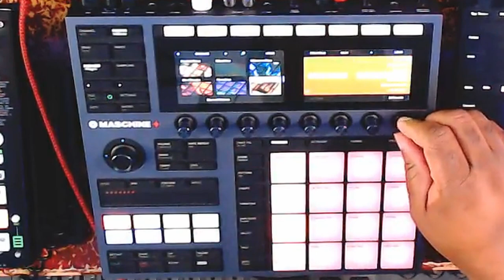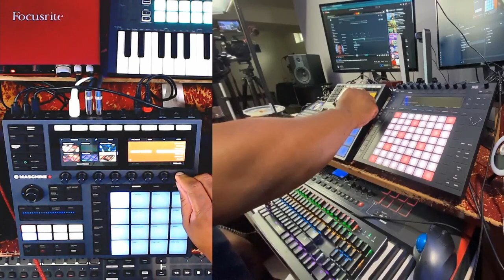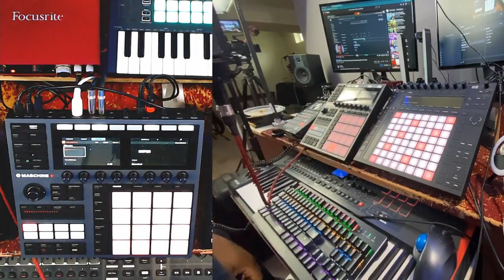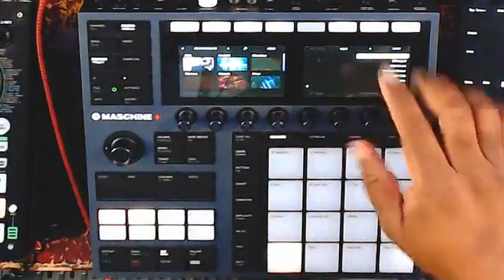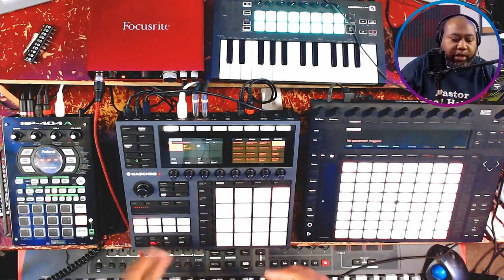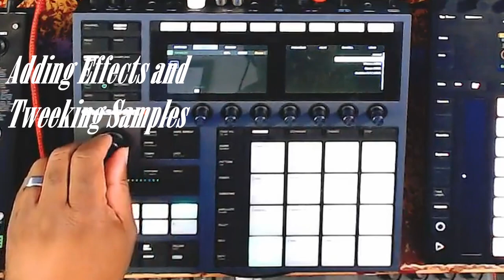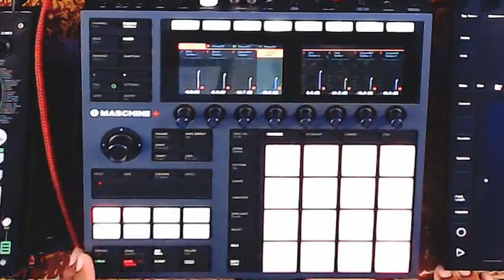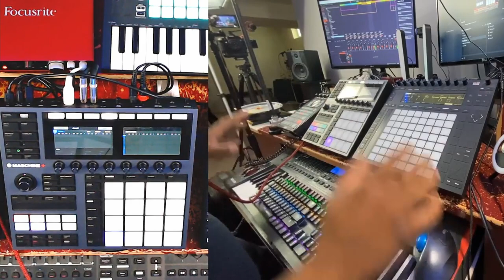Timbaland Type Beat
Let's make a Timbaland type beat.  This is my attempt to get consistent, dust off the production, and make beats. Also,  we are taking a look into "Sacred Futures Expansion by Native Instruments. This  is great if you are using the Maschine Studio, Maschine plus, Maschine mk3, Komplete 13, Komplete Kontrol and more.
Chapters
(0:00) - Intro
(0:30) - Who Inspired this Challenge
(0:50) - My Day 1 Beat
(2:38) - Sacred Futures Groups (Demos)
(4:39) - Let's Make a Beat
(10:25) - Editing and Adding Effects (FastForward)
(11:20) - Adding Extra Sounds
(12:50) - Outro
Beat Challenge Goals:

- Master the Maschine Plus
- Use Native Instruments Expansion Packs
- Master the SP404A
- Master Ableton Live & The Push 2
- Learn all my Software Sythns
- Get better at Mixing
- Put some Music out
- Learn Music Theory and Piano
CIVIL DAYS MUSIC
Civil Days Music is a channel that is dedicated to music production, songwriting, business concepts, sound design, song development instruction, equipment reviews, and how to make due on a budget. Also, the ultimate goal is to learn to play instruments, motivate up-and-coming producers, and make the greatest song ever. Or get pretty close.

use code: cdmesd
Maschine + is a standalone workstation created by Native-Instruments. It’s a hardware/software standalone as well as a controller for your Maschine software.

Midi Controllers
- Launchkey Mini MK3
- Novation Impulse
Multi Production Centers (Groovebox/Samplers)
- Native Instruments MASCHINE+ Production Workstation (28000)
- Ableton: Push 2 with Live 10 Suite Bundle
- Roland SP404A
Computer Supplies
- Lenovo Legion Y540 17.3" Full HD Gaming Laptop Computer
Microphones and Recorders
- Zoom H5 4-Track Portable Recorder
- Rode Microphones Wireless Go
Drums
- Gretsch (CM1E826PWG) 2014 Catalina Maple 7-Piece Rock Shell Pack and 22 Inch Kick with Free Additional 8 Inch Tom - Walnut Glaze
Cameras
- Logitech HD Pro Webcam C920, 1080p
- Canon 60D